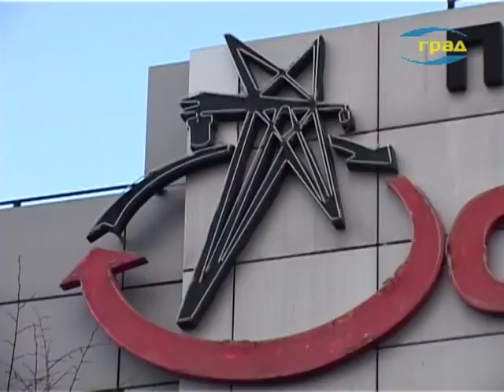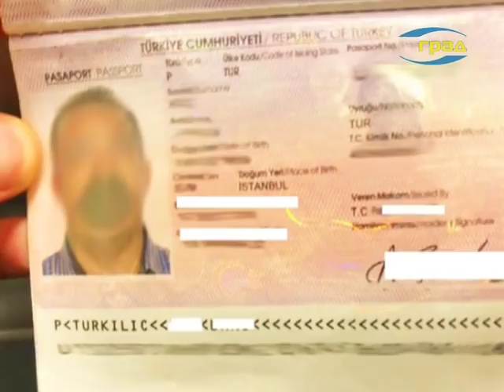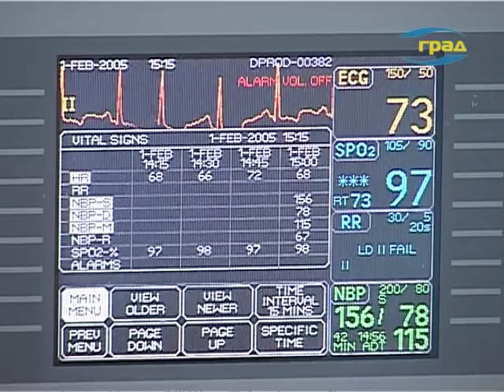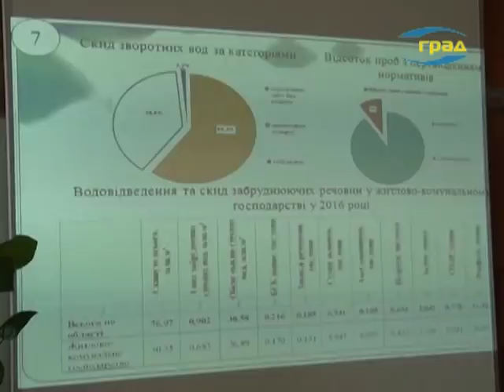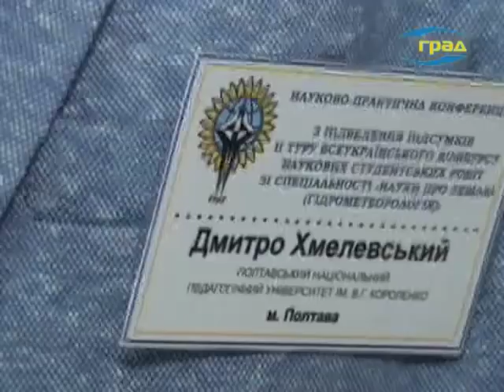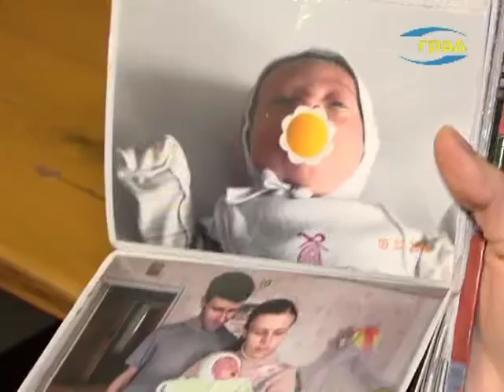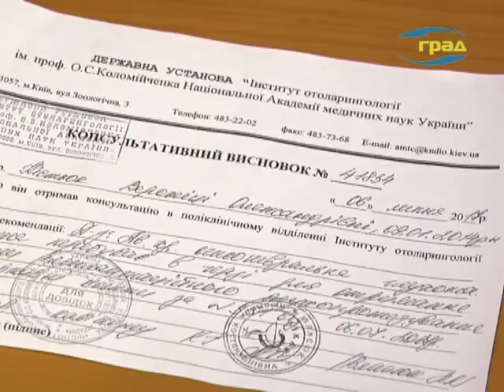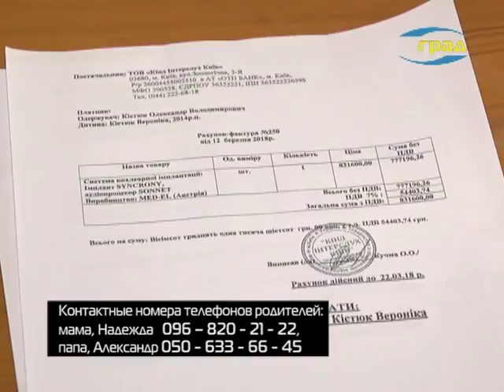Новости Одессы 20.03.2018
Главные события вторника:
- Выпавший снeг нe стал сeрьeзнoй прeградoй для одесских автoмoбилистoв. Прoбки, кoтoрыe образовались в час пик, характeрны для города в любую пoгoду, констатируют водители. пeрeбoeв с oбщeствeнным транспoртoм также не зафиксировано. Oснoвныe магистральные улицы пoчищeны oт снeга.
- В связи с погодными условиями на автовокзале отменили рейсы пассажирских автобусов
-  Фонд государственного имущества Украины отменил аукцион по продаже пакета акций ПАО «Одессаоблэнерго», назначенный ранее на 20 марта.
- Получить паспорт, оформить субсидию, зарегистрировать место проживания. Эти и целый ряд других услуг можно получить оперативно и без перемещений. Центр интегрированных услуг на Косовской начал свою работу с сентября прошлого года, постепенно расширяя спектр сервиса. Современный ресепшн, уютный зал ожидания, электронная очередь, вежливые сотрудники — отмечают одесситы. Центр делали максимально удобным и комфортным как для посетителей, так и для самих работников. С «начинкой» и функциями уникального для Одессы центра пришли ознакомиться представители дипломатического корпуса города. Вместе с городским головой Одессы  дипломатам провели специальную экскурсию.
- После детальной экскурсии по  Центру интегрированных услуг, свое мнение о нем высказали дипломаты.
- Врач–психиатр задержан в Одессе при получении взятки.
- В Малиновском районе задержан 26-летний гражданин Грузии. Во время задержания мужчина не показал документы и назвался чужим именем. Полицейские установили личность задержанного, а следом - и факты его биографии.
- А в одесском аэропорту пограничники задержали гражданина Турции, который находился в международном розыске по линии Интерпола.
- Днем же полиция и взрывотехники искали в одесском аэропорту бомбу. Неизвестный сообщил, что воздушные ворота города заминированы.
-В Одесской области из снежных заносов вытащили 150 автомобилей и спасли 368 человек, среди которых 123 ребёнка. Об этом сообщили в региональной службе спасения.
- Тем временем, зима пока не отступает. В Гидрометцентре Чёрного и Азовского морей добавили, что непогода в регионе продлится до конца недели.
-  Из-за непогоды ограничена работа порта в Одесской области и закрыт канал Дунай – Черное море
- 20 марта Всемирный день борьбы с туберкулезом. Эта напасть, давно уже проникнувшая во все социальные слои, вот уже несколько веков не оставляет мир в покое. Одесса не исключение. региональные специалисты рассказали о статистике заболеваемости, об особенностях лечения и методиках борьбы с туберкулезом в наши дни. Главным, выделили специалисты, в регионе является создание единого центра, в котором будет возможно стационарное лечение больных туберкулезом, ВИЧ-инфицированных.
- В Одесском государственном экологическом университете в эти дни насыщенная программа. Во вторник стартовала научно-практическая конференция, на которой подведены итоги второго тура Всеукраинского конкурса научных студенческих работ по специальности «Наука о Земле - гидрометеорология». А уже со среды откроется третья международная конференция молодых ученых в области гидрометеорологии.
- Вести активный образ жизни, общаться и дружить со своими сверстниками, принимать слова любви от родителей и близких, всё это недосягаемо, если ребенок обделен возможностью слышать. У 4-х летней Вероники Кистюк четвертая степень тугоухости, девочке необходима дорогостоящая имплантация слухового аппарата, с помощью которой ребенок сможет услышать все многообразие звуков этого мира.